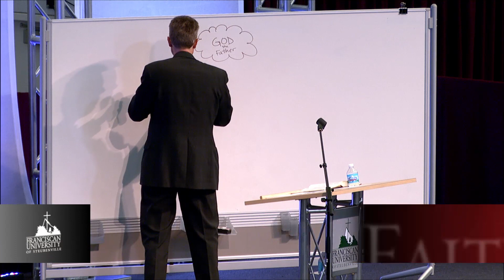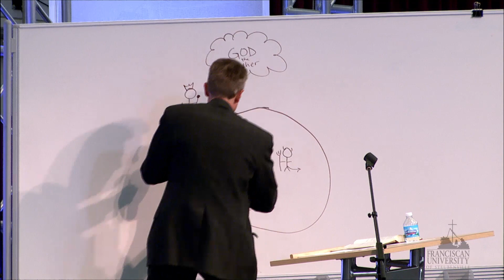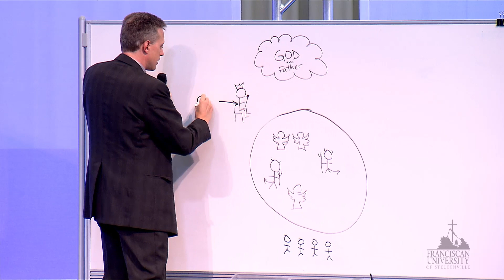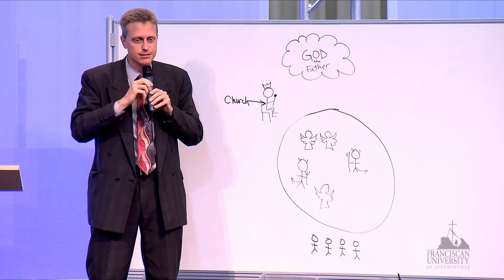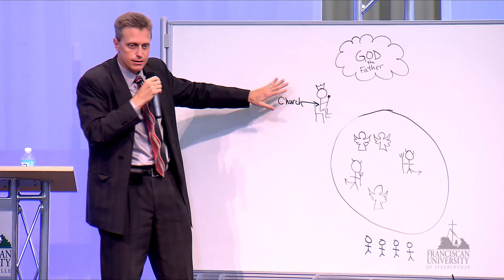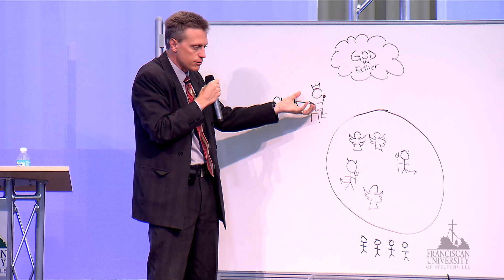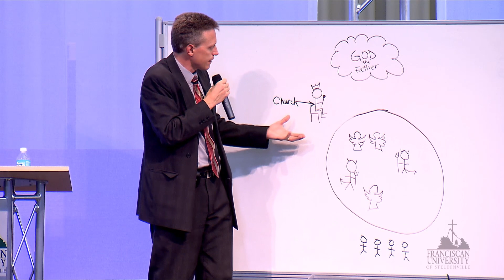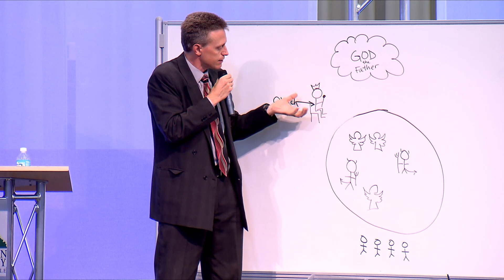Dr. John Bergsma: "The Universal Call to Holiness"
Dr. John Bergsma, Associate Professor of Theology at Franciscan University of Steubenville, talks about "The Universal Call to Holiness" at the 2012 Applied Biblical Studies Conference here on campus in Steubenville, Ohio.

Faith and Reason
Dr. John Bergsma
The Universal Call to Holiness
Body Building and Temple Growing: St. Paul's Vision of the Church
Applied Biblical Studies Conference
July 26, 2012
Franciscan Universality of Steubenville